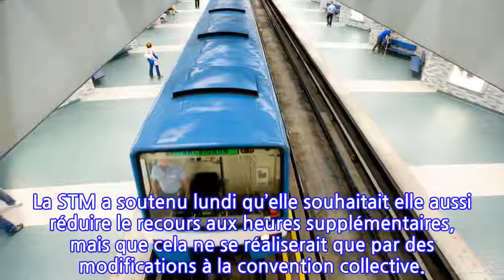STM: le Tribunal approuve les services essentiels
MONTRÉAL — Le Tribunal administratif du travail a approuvé la liste des services essentiels prévus durant la grève d’heures supplémentaires des employés d’entretien de la Société de transport de Montréal (STM), la semaine prochaine.